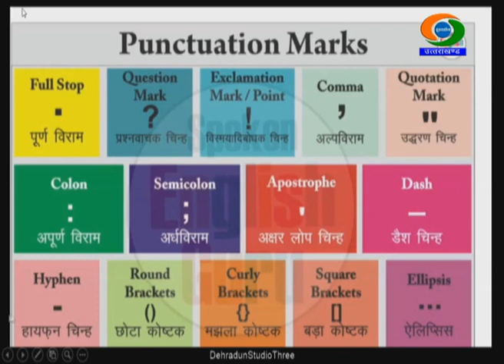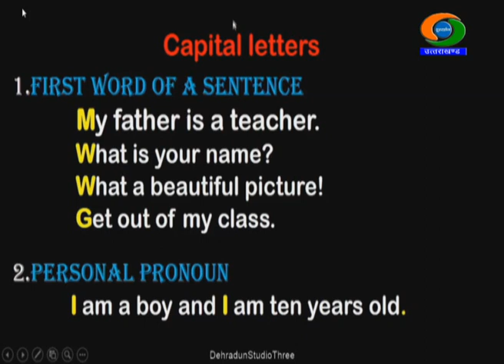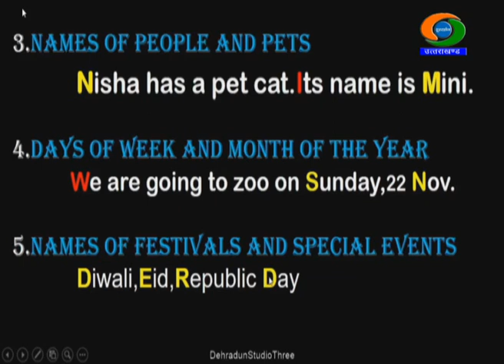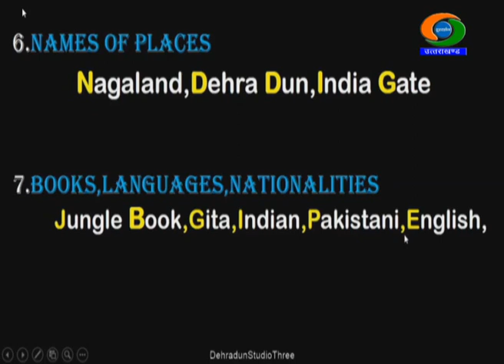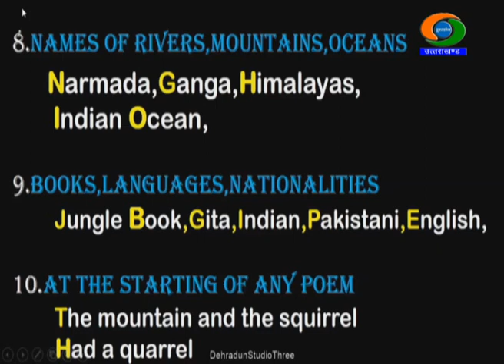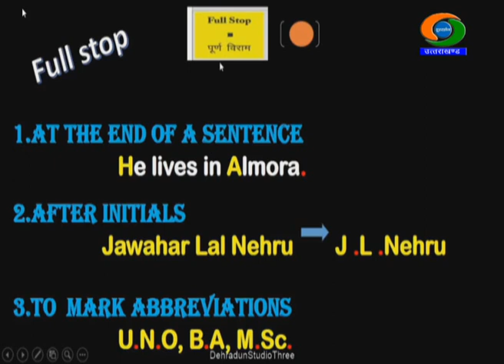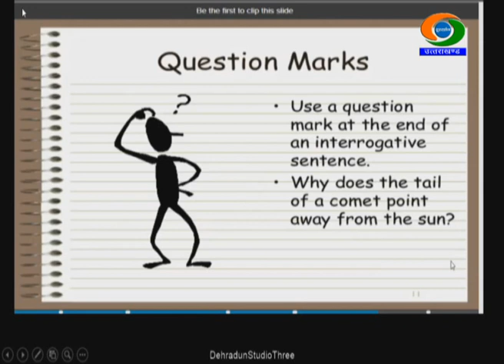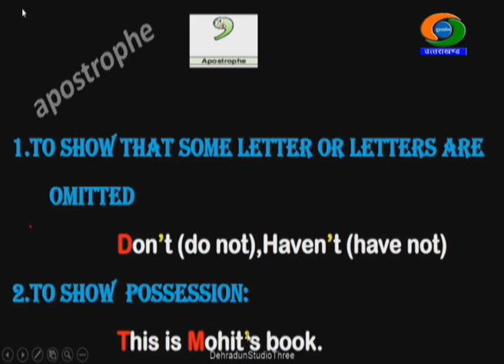7th Class, ENGLISH, 07/12/2020, GYANDEEP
CLASS-7th , SUBJECT- ENGLISH, GYANDEEP EDUCATIONAL BROADCAST BY SCHOOL EDUCATION DEPTT UTTARAKHAND DATED 07/12/2020, TIME- 11.30AM